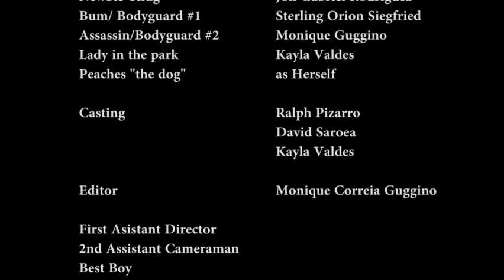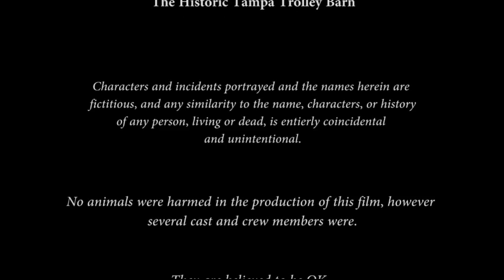Dude and the Accountant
This is Wicked Window Production's entry in the 2012 Action Film Challenge. We had fun making it, we hope you enjoy watching it.